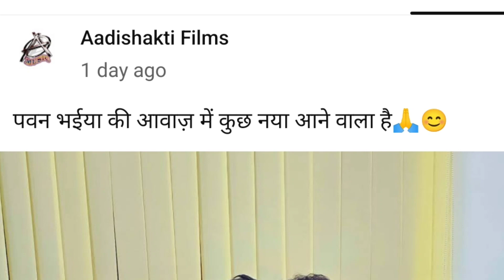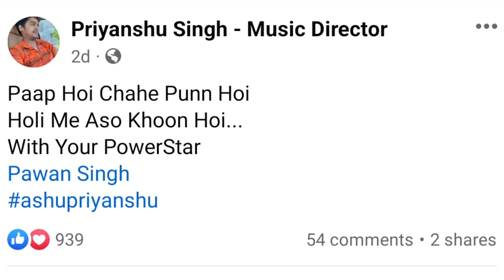जवानी तेरी किस काम की 4K Video || Pawan Singh & Shilpi Raj का न्यू जबरजस्त धमाकेदार सांग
पवन सिंह का न्यू धमाकेदार सांग
पवन सिंह और शिल्पी राज का न्यू धमाकेदार सांग

About This Video :- This video has been told about the updates of news of Bhojpuri industry..

Keep Watching❤️.